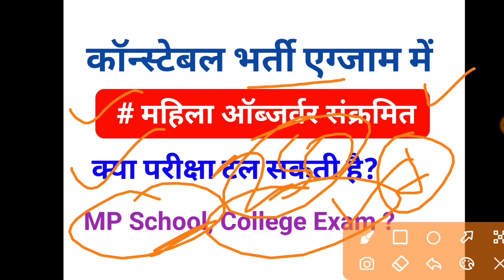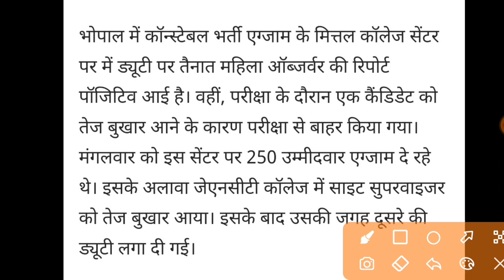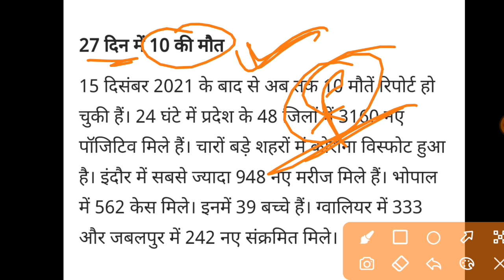Bhopal News: भोपाल में कॉन्स्टेबल भर्ती एग्जाम में महिला ऑब्जर्वर संक्रमित/Police Exam Postponed?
भोपाल में कॉन्स्टेबल भर्ती एग्जाम में महिला ऑब्जर्वर संक्रमित/क्या पुलिस एग्जाम स्थगित होगी?